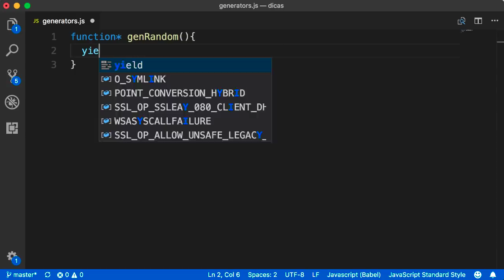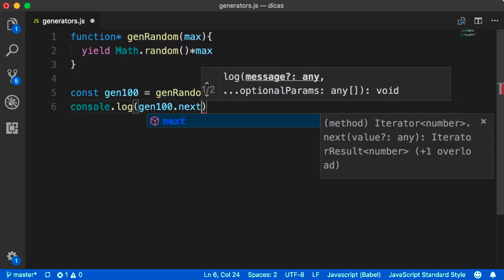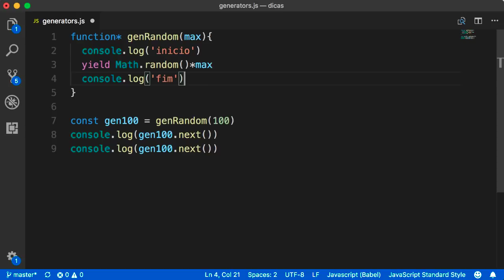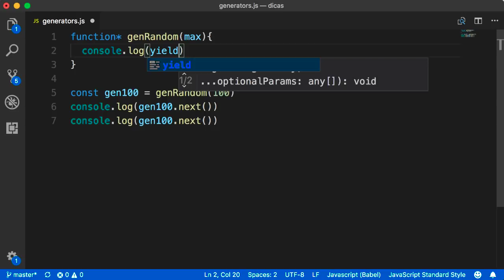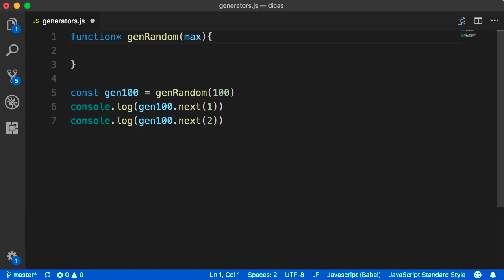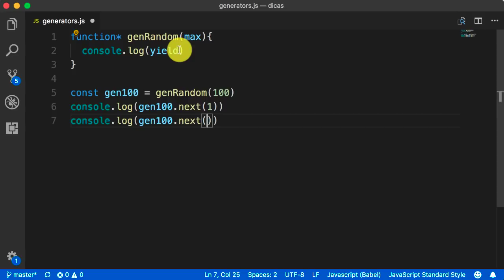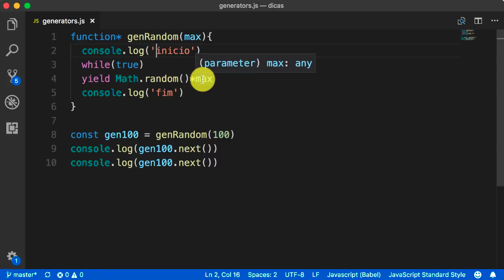Generator Functions / yield - Dicas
Neste vídeo, dou dicas sobre generator functions em seu estado puro. :)

Conheça nossos cursos premium:

devReactJS - Crie aplicações web e mobile profissionais com ReactJS sem programar nada no servidor em apenas 45 dias